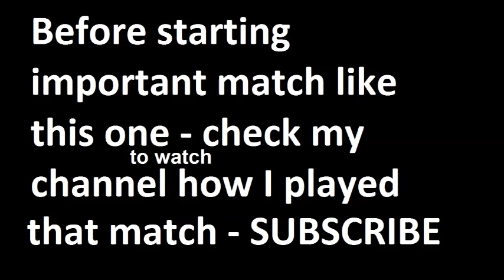Caen vs Lyon 2015